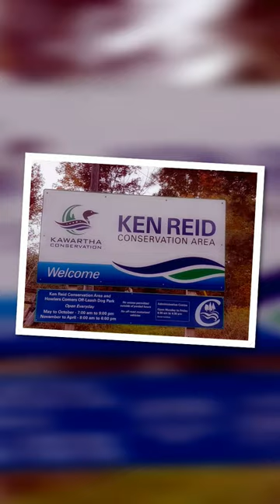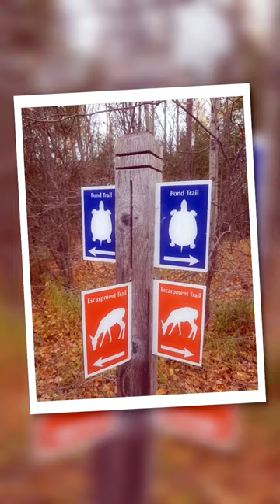Kawartha Conservation Seasons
A beautiful look back at the wonderful seasons we enjoyed over 2016 in Kawartha Lakes.
Or on Instagram: @kawarthaconservation
We are also on LinkedIn and Google+ by searching Kawartha Conservation